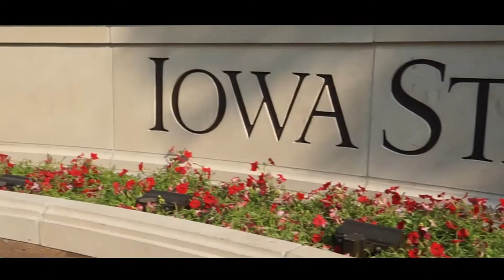ISSO Cyclone Watch! 9/28/15